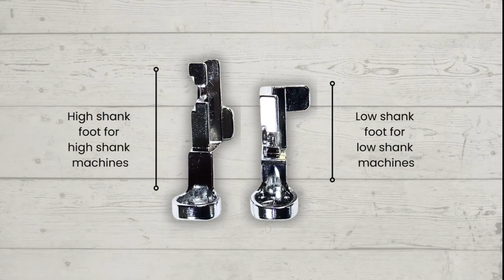Brother Blog - Rulerfuß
Quilten mit Linealen ist das Größte! Mit dem Brother Rulerfuß und den Quiltlinealen kannst du deinen Quilts ganz einfach ein professionelles Frei-Hand Finish verleihen.